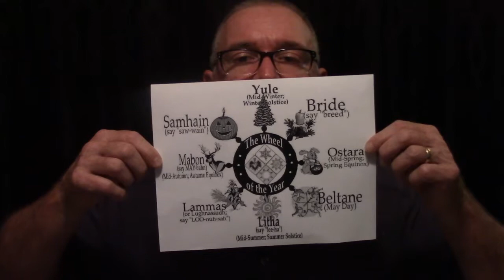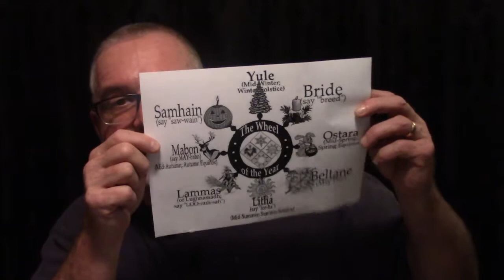Why Believers Should Not Celebrate Halloween 10/25/19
Renewed Covenant Fellowship